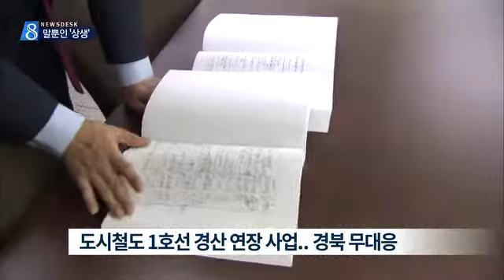[대구MBC뉴스] 대구경북 상생 '흔들'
내용: 대구경북 상생 '흔들' - 금교신 기자